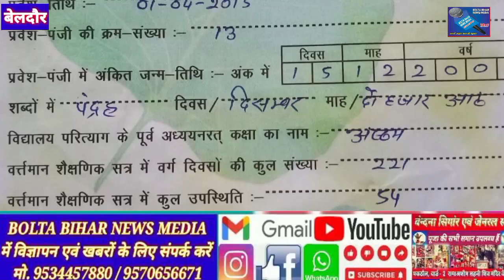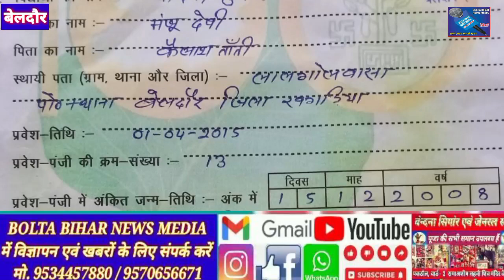नवम वर्ग में नामांकन को लेकर टी सी हर छात्र छात्राओं को प्रधाना अध्यापिका के द्वारा दी जा रही है।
बेलदौर प्रखंड क्षेत्र के हर विद्यालय में नवम वर्ग में नामांकन को लेकर टी सी हर छात्र छात्राओं को प्रधाना अध्यापिका के द्वारा दी जा रही है। लेकिन टीसी देने के नाम पर प्रधानाध्यापक छात्र-छात्राओं से मिठाई खाने के नाम पर नजराना भी लेते हैं। मालूम हो कि बेलदौर नगर पंचायत अंतर्गत वार्ड नंबर 14 लाल गोल वासा के आठवीं कक्षा में उत्तीर्ण छात्र छात्राओं को स्थानतरण पत्र निर्गत किया गया। जिसमें प्रधानाध्यापक रतनजय रजक के द्वारा स्थान तरण पत्र भरने में काफी अशुद्धियां बढ़ती गई है। बताते चलें कि प्रधानाध्यापक के द्वारा वर्गौन्नति शब्द की जगह वगोतीर्ण लिखा गया। वही उसी विद्यालय से निर्गत सर्टिफिकेट में नौ की जगह नो एवं अप्रैल की जगह अप्रेल सब लिख दिया गया है। इस प्रकार हर सर्टिफिकेट में कुछ ना कुछ गलतियां भर दी गई है, ऐसे जिम्मेदार पद वाले व्यक्ति इतनी गलतियां लिखे तो छात्र-छात्राओं पर उनका क्या प्रभाव पड़ेगा।